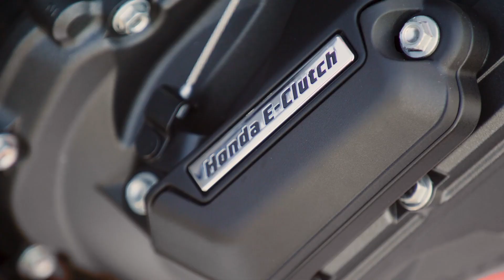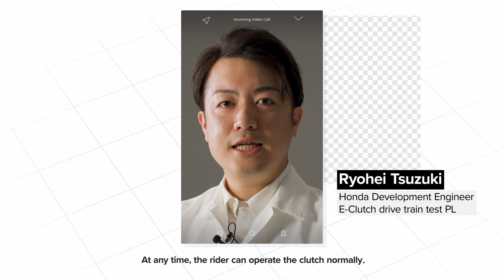Introducing New Honda E-Clutch Technology | First Impressions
E-Clutch is the unique revolutionary technology from Honda that means you don’t need to use the clutch lever starting, stopping or changing gears up or down. It’s smooth and instant control – better than pro-level – that makes carving a set of twisting corners even more fun and navigating the city stress free.

The Honda E-Clutch opens up a whole new aspect of riding experience for every type of rider from beginner to seasoned expert. Offering a real performance advantage on road or track, gear changes are effortless and controlled using only the shift pedal – so you can concentrate on the next corner, and the one after that.

Hear our riders first impressions and understand the Honda E-Clutch development with insight from the engineers at Honda Motor Japan.

L'embrayage E-Clutch est une technologie révolutionnaire unique de Honda qui vous permet de ne pas avoir à utiliser le levier d'embrayage pour démarrer, vous arrêter ou passer à la vitesse supérieure ou inférieure. C'est un contrôle doux et instantané, meilleur que le niveau professionnel, qui rend les virages sinueux encore plus amusants et la circulation en ville moins stressante.

L'embrayage E-Clutch de Honda ouvre un tout nouvel aspect de l'expérience de conduite pour tous les types de conducteurs, du débutant à l'expert chevronné. Offrant un réel avantage en termes de performances sur route ou sur piste, les changements de vitesse se font sans effort et sont contrôlés uniquement à l'aide de la pédale de changement de vitesse, ce qui vous permet de vous concentrer sur le prochain virage, et celui d'après.

Écoutez les premières impressions de nos pilotes et prenez connaissance du développement de l'embrayage E-Clutch de Honda grâce à l'avis des ingénieurs de Honda Motor Japan.